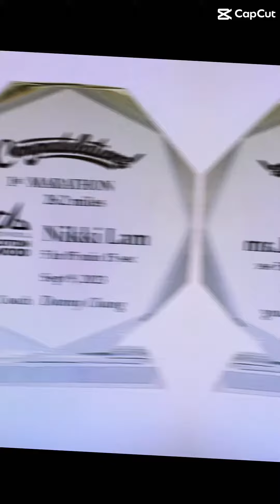Quill Hills Irvine Short 09-30-2023